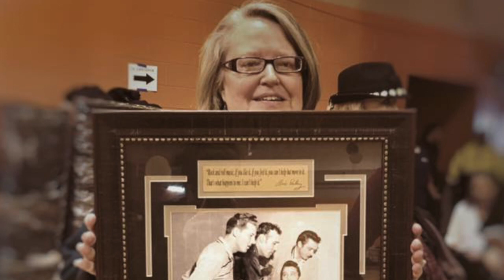Paula Casey, Memphis Heritage Trailblazer 2022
2022 Memphis Heritage Trailblazer Paula F. Casey has dedicated more than 30 years to
educating the public about the woman suffrage movement, especially Tennessee's pivotal role
in the 19th Amendment's ratification in 1920. She produced a video in 1989 entitled
"Generations: American Women Win the Vote" and helped publish the book, e-book and
audiobook of The Perfect 36: Tennessee Delivers Woman Suffrage. She has been instrumental
in getting suffragist public art placed across Tennessee. Casey served on the state committee
that selected the bas relief plaque that hangs inside the State Capitol Building in 1998. The
Tennessee Woman Suffrage Monument was unveiled in Nashville's Centennial Park in August
2016 while she was president of the Tennessee Woman Suffrage Monument Inc. She served as
fiscal agent for the Sue Shelton White statue in front of Jackson's City Hall in 2017. Paula
chaired the Memphis Suffrage Monument committee, which completed the "Equality
Trailblazers" monument facing the Mississippi River at the University of Memphis law school.
She co-founded the Tennessee Woman Suffrage Heritage Trail and is the state coordinator for
the National Votes for Women Trail.The Carter Malone Group and Spotlight Productions
produced this video for the City of Memphis Housing and Community Development
Division.